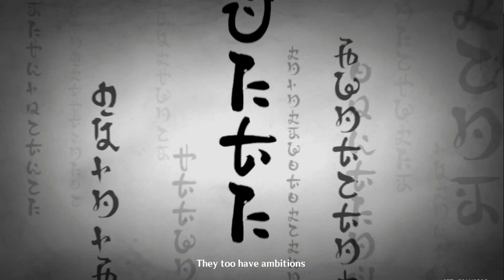Yae Miko & Ambition requiem Cutscene | Genshin Impact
Traveller has achived the Gold Experience Ambition with miko